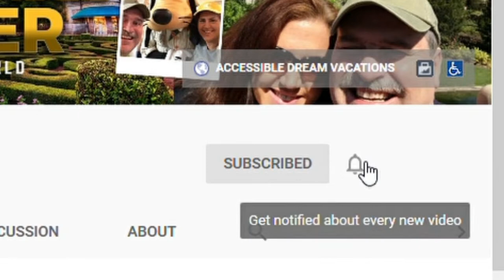NA'VI RIVER JOURNEY | PANDORA THE WORLD OF AVATAR | THE ACCESSIBLE TRAVELER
Na’vi River Journey is a beautiful ride in Walt Disney World’s Animal Kingdom.  It is in Pandora The World of Avatar.  The ride is a dark ride attraction, but when you float through on the Navi River journey you will be swept away to another world full of beautiful mystical lights.

This Pandora journey will show native animals and bio-luminescent flora, with the inclusion of audio-animatronics.  The ride is only 5 minutes long, but you will be so captivated by your surroundings, you will lose track of time and wanting more when the ride is over.
The music is beautiful and calming as your imagination is sent to the World of Avatar.

The ride is accessible, and a Disney cast member will work with you if you are able to transfer out of a wheelchair or scooter into the boat.  This ride does usually have a long waiting time, but if you get a Disney Disability Access Pass you can go to the entrance of the ride and a cast member will give a time to return and you can you use the Fast Pass lane to enter the ride.  This ride is a must see if you are visiting Walt Disney World.

Sit back and enjoy the POV ride on the Na’vi River Journey through Pandora the World of Avatar

These videos are meant to supply the accessible community with information about traveling to Walt Disney World parks (Magic Kingdom, Epcot, Disney’s Hollywood Studios, and Animal Kingdom) the Accessible Traveler wants to let all with accessible needs know, that you do not have to dream of going to Disney World and beyond, you can do it.  He wants to share his experiences with others and, also find humor in just about anything.  His continual drive to press on and never be told you can’t do this has endured him throughout the years. He loves everything about Walt Disney World and bringing these videos to the accessible community and even those able bodied is his finest hour.  Joy fills his heart bringing all the information he can to you.  While these videos are aimed toward someone with a disability, they are also geared toward the elderly.  Almost every family visiting Disney Parks will have a Grandfather, Grandmother, Aunt, Uncle, etc. who requires accessible needs.

Let’s join The Accessible Traveler in bringing you quality information and wonderful and funny videos to spark the inner you to take the chance and travel to Walt Disney World and beyond, where you wouldn’t think possible.